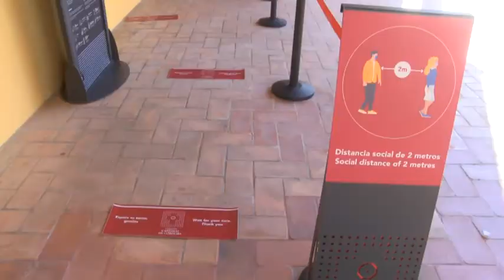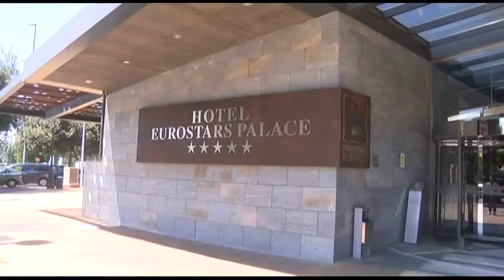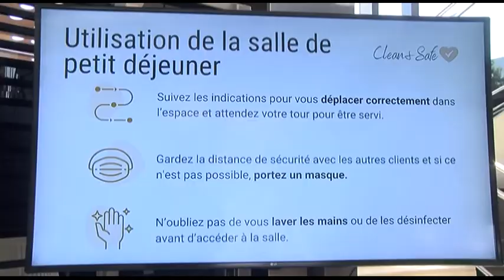¿CÓMO ESTÁ AFECTANDO EL COVID-19 AL TURISMO EN CÓRDOBA?